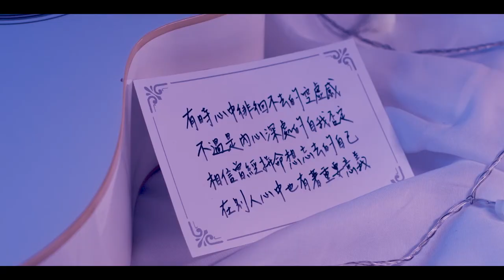【 豆漿與咖啡 Toajum and Coffee 】朝陽科技大學傳播藝術系畢業製作 第二十五屆鯨落黑潮影展 第三篇《很高興認識妳》feat.未央 musicafé 咖啡．音樂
【 豆漿與咖啡  Toajum and Coffee 】第三篇《很高興認識妳》

「有時心中徘徊不去的空虛感，不過是內心深處的自我否定。
相信曾經拼命想忘去的自己，在別人心中也有著重要意義。」

監製 Executive Producer｜呂南湖 LYU,NAN-HU
導演 Director｜高麒閔 GAO,QI-MIN
副導 Assistant Director｜李振維 LEE,CHIN-WEI
場記 Script Supervisor｜詹皇祺 JHAN,HUANG-CI
編劇 Screenplay｜高麒閔 GAO,QI-MIN
製片 Producer｜黃佩淇 HUANG,PEI-CI
生活製片 Craft Service｜曾芊芊 CHANG,CHIEN-CHIEN
製片助理 Production Assistant｜陳進輝 TAN,CHIN-HUI
攝影 Camera｜曾彥澄 ZENG,YAN-CHENG
攝大助 First Assistant Camera｜阮氏水 RUAN,SHI-SHUI
攝二助 Second Assistant Camera｜郭睿紘 GUO,RUEI-HONG
燈光 Gaffer｜樊家洋 FAN,JIA-YANG
燈光助理 Best Boy｜張春偉 ZHANG,CHUN-WEI
燈光助理 Best Boy｜黃柏誠 WONG,PAK-SHING
成音 Sound Mixer｜蔡羽芊 TSAI,YU-CHIEN
成音助理 Boom Operator｜張博翔 JHANG,BO-SIANG
成音助理 Boom Operator｜張又懿 JHANG,YOU-YI
美術 Art Director｜王喬萱 WANG,CIAO-SYUAN
美術助理 Art Assistant｜劉佑廷 LIOU,YOU-TING
美術助理 Art Assistant｜廖容巧 LIAO,RONG-CIAO
造型指導 Costume Designer｜阮氏水 RUAN,SHI-SHUI
造型指導 Costume Designer｜蔡羽芊 TSAI,YU-CHIEN
化妝師 Makeup Artist｜黃彩箕 HUANG,CAI-JI
化妝師 Makeup Artist｜曾子芸 ZENG,ZIH-YUN
場務 Set Coordinator｜鄭靜㵬 TEH,CHING-YIN
平面設計 Graphic Designer｜王喬萱 WANG,CIAO-SYUAN
側拍 Photographer｜何勤章 HO,QIN-ZHANG
剪接 Editor｜高麒閔 GAO,QI-MIN
剪接助理 Cutter｜詹皇祺 ZHAN,HUANG-CI
混音 Mixer｜蔡羽芊 TSAI,YU-CHIEN
調光 Colorist｜阮氏水 RUAN,SHI-SHUI
翻譯 Interpreter｜詹旻臻 CHAN,MIN-CHEN
字體設計 Subtitles Design｜王喬萱 WANG,CIAO-SYUANV
字體動畫 Subtitles Animation｜詹皇祺 ZHAN,HUANG-CI
片尾設計 Ending Credit Design｜王喬萱 WANG,CIAO-SYUANV

演員 Actor｜
豆漿｜張珮蓁 CHANG,PEI-JHEN
咖啡｜薛宇恩 XUE,YU-EN
男店員｜陳文宗 CHEN,WUN-ZONG
紅茶｜謝孟璇 HSIEH,MENG-SHYUAN
樂團主唱｜張又懿 JHANG,YOU-YI
樂團吉他手｜賴治豪 LAI,JHIH-HAO
樂團鋼琴手｜張朝嘉 JHANG,CHAO-JIA

配音員 Voice Actor｜
男店員CV｜梁家偉 LIANG,JIA-WEI
同學CV｜黃佩淇 HUANG,PEI-CI
同學CV｜張淯婷 JHANG,YU-TING
同學CV｜傅采瀅 FU,CAI-YING
同學CV｜陳千華 CHEN,CIAN-HUA

賴韋廷 鍾寧馨 陳韋町 簡嘉宏 梁詠淇
吳郁雯 許涵茵 張淯婷 傅采瀅 陳千華
張凱儒 林世承 邱鈺婷 鄭韻翎 吳庭瑋
陳姿岑 高麒翔 蔡廷玟 謝天祺 王仁諭
胡嘉熙 鄧斯漢 王子中 丁蘭芷 翁亦涵
陳顗 朝陽熱音社 台中一中夏天住宿